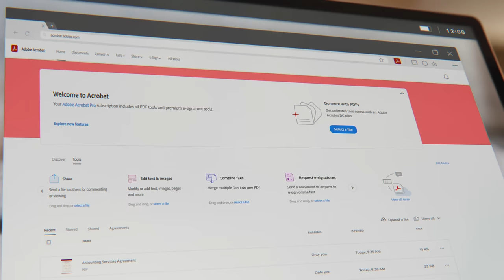Acrobat's Got It: Puppy's Gotta Go [feat: Adobe Acrobat for business]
An accountant gets her new client contract and potty-training pup out in the nick of time.

From reviewing client contracts to making edits on the fly so you can send documents out for e-signature, we help you work smarter and not harder.

See how Adobe Acrobat streamlines your workflow:

• Quickly edit PDFs on any device, perfect for last-minute changes
• Easily convert web forms to editable PDFs
• Securely e-sign documents, speeding up approval processes

Adobe Acrobat has a new AI Assistant that can help with quickly reviewing documents, providing insights, and generating summaries. Create contracts, proposals, and other business documents faster with your own personal AI Assistant

You can even let AI Assistant be your meeting assistant - handling transcripts and meeting summaries for you

About Adobe Acrobat:

Adobe Acrobat is a quick, secure, and reliable way to work with PDFs. With Acrobat, you can edit text and images, fill out forms, create new PDFs, and more. Stay productive at home or on the go with easy-to-use tools designed for phones, tablets, and desktop. Adobe Acrobat online services has a number of free PDF tools to help streamline your business. Try some of our favorites:

New AI Assistant Feature:

Adobe Acrobat now includes an AI Assistant. Engage and chat with your document by asking questions and get quick answers linked to sources primarily from your document. Use the responses to craft emails, presentations, and more, helping you sound like an expert in seconds. With voice prompts in the mobile app, working on the go is easier than ever. Save time and accomplish more. One-click generative summary automatically pulls out key points to help you navigate your docs and get important info fast. Available on desktop and web.